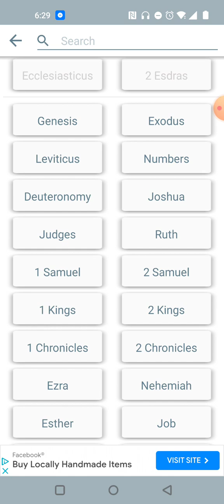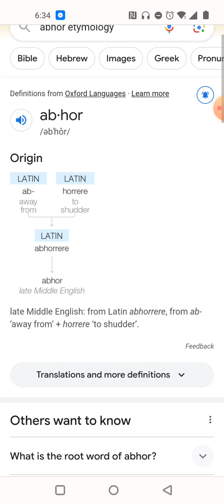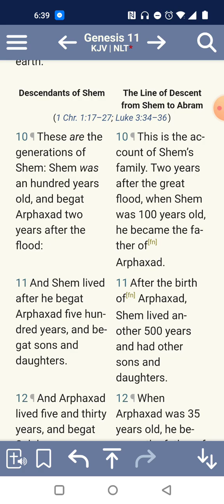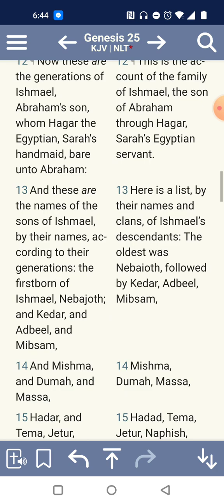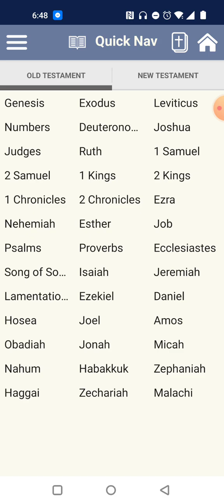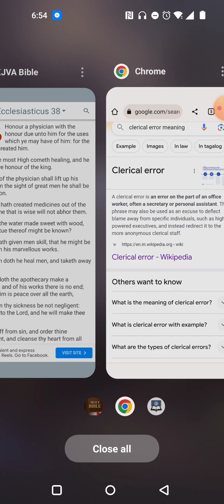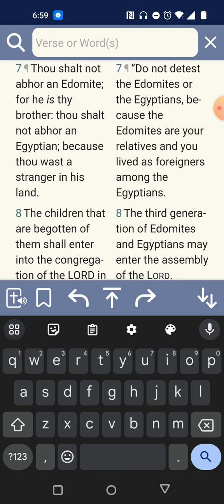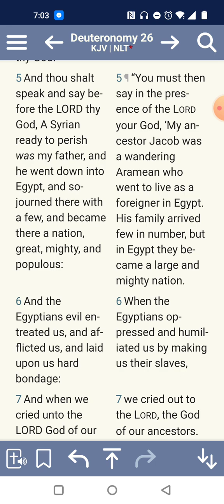Understanding Deuteronomy 23:7